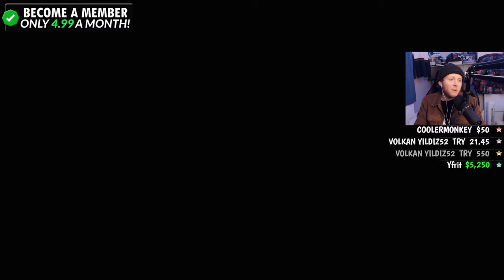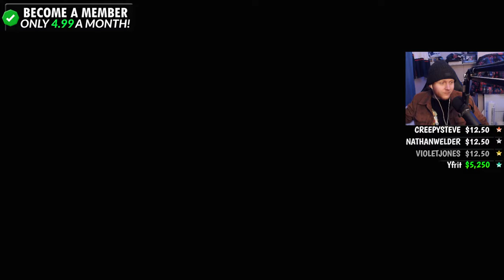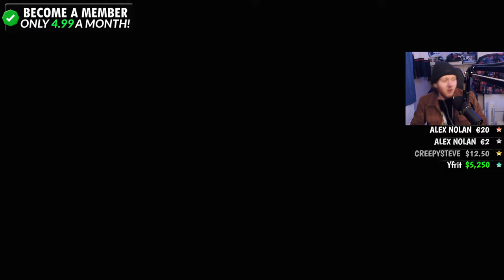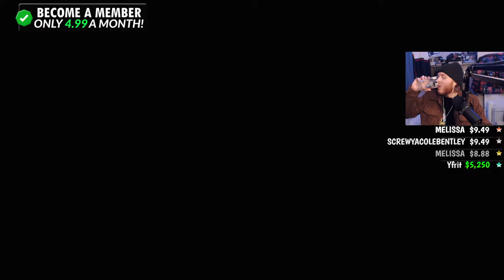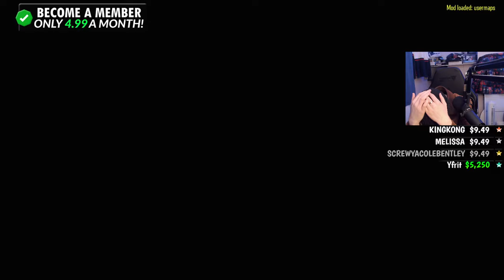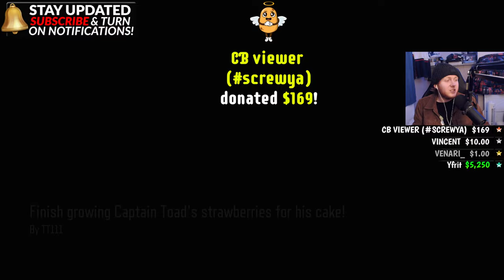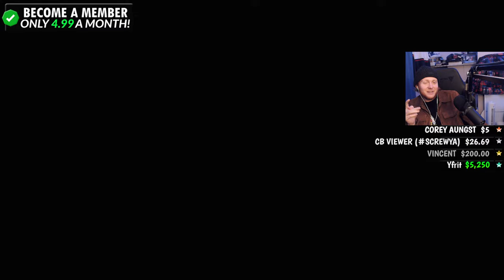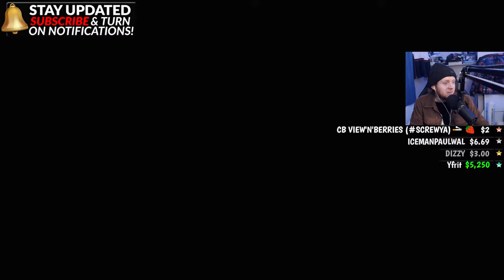*NEW* BO3 CANDY ZOMBIE SKY TOWER! (Insane Difficulty, Rage Warning)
$6.69 - Ponke Bomb
$8.88 - Rave Party
$9.49 - *NEW* Rave Party V2
$11.69 - *NEW* Ponke Rave
$12.50 - *NEW* Ponke Rave V2
$13.37 - *NEW* Ponke Got Money
$14 - POTATO vs. ZOMBIES
$15 - NEVER LOSE DANCE PARTY 2
$27.50 - Dwunk SpudBLIZZ
$30 - *NEW* PEPE IT'S THE MONEY
$50 - MONEY, MONEY, MONEY
$69 - THE ULTIMATE PARTY
$69.69 - THE ULTIMATE PARTY 2
$69.96 - THE ULTIMATE PARTY 3
$75 - SUPERMAN
$120 - BIG SMOKE'S ORDER 2 2023 RAP
$135 - *NEW* WAV
$200 - HEAVEN
$250 - ULTIMATE NUKE
$300 - THE KO SHOW
$500 - JACKPOT